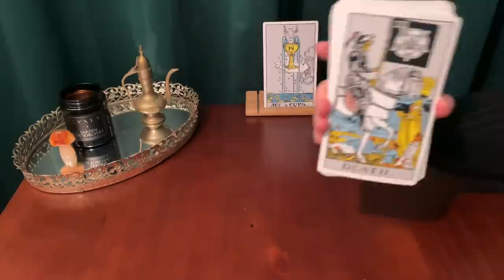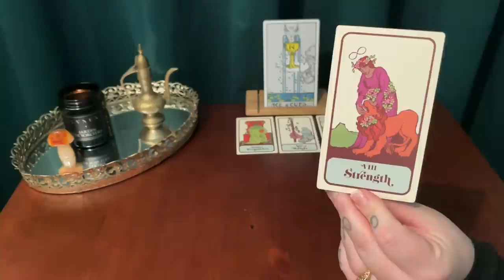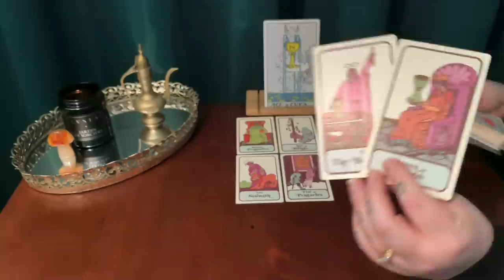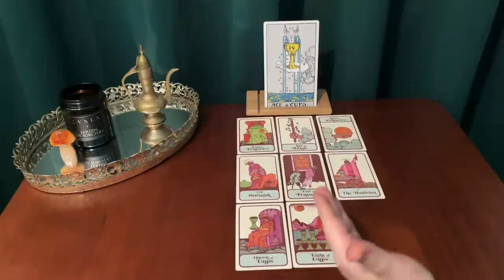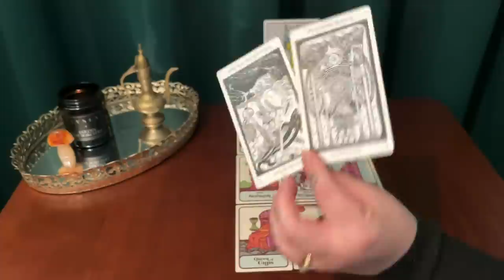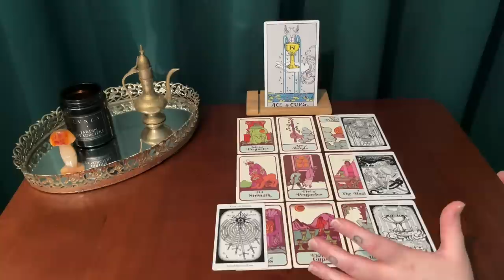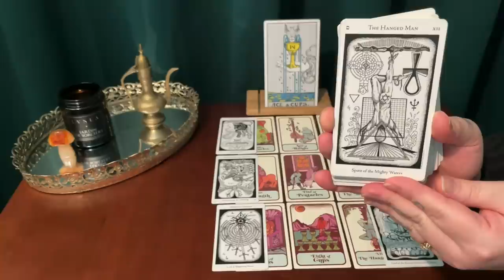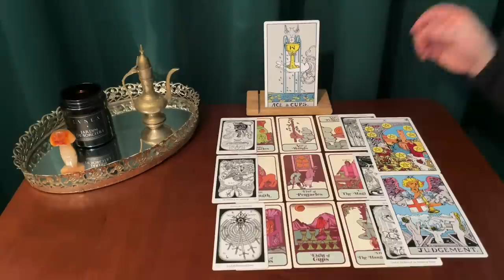SAGITTARIUS ~ SPEECHLESS! YOUR LIFE WILL NEVER BE THE SAME ~ MID MARCH TAROT READING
This is a mid-month channeled reading for Sagittarius sun, moon, rising & Venus! Thank you for your constant support Sagittarius ! Love you to the moon and back!

*** TAROT DECKS USED IN THIS VIDEO :

The Hermetic tarot deck:

The GIANT Rider-Waite deck: